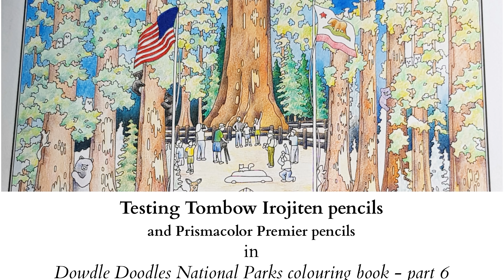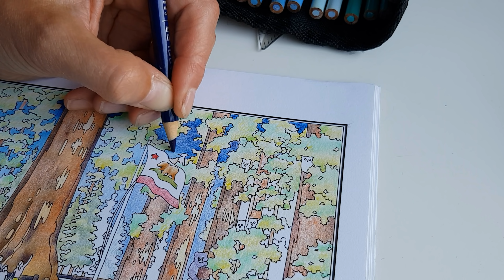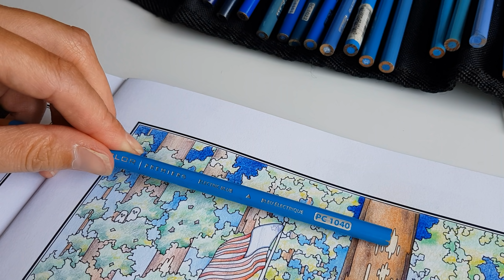Testing Tombow Irojiten Pencils - Part 6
Join the Colour Along Instruction Project!